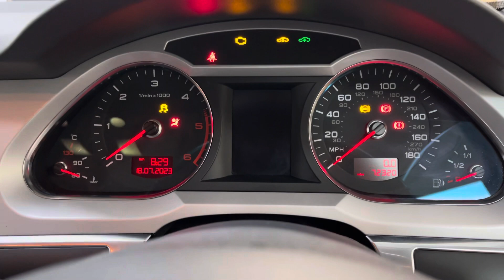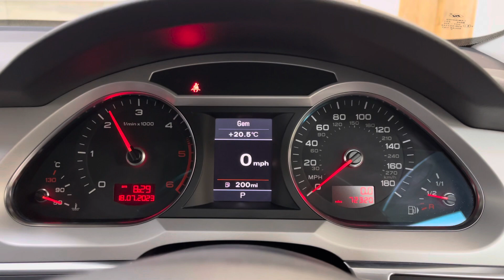2010 Audi A6 Allroad 3.0 Tdi - R U Cars